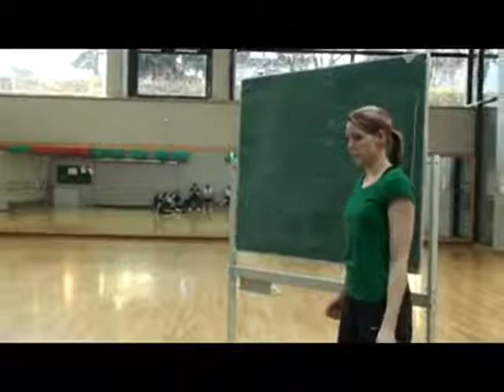Theoretische Einführung (2)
Durch pantomimische Darstellungen lassen sich eigene Erfahrungen und Ideen in der Handhabung und Ausdrucksweise sammeln, die individuell erarbeitet und präsentiert werden.